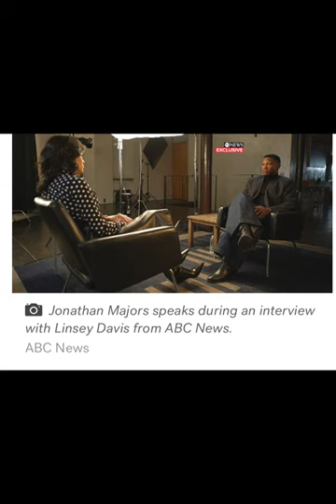MEGAN STICKING BESIDE JONATHAN☕️👀?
Anything for her man Jonathan right? Do you believe Jonathan committed DV against his ex? Should Megan continue to stay with him ☕️❓